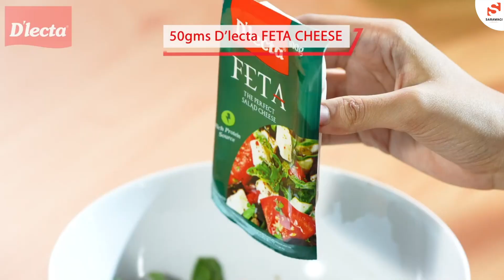Cooking With Sarawagi Group | BEETROOT ROCKET FETA SALAD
A lovely combination of flavors and colors. Any meal will stand out with this beetroot and feta salad.